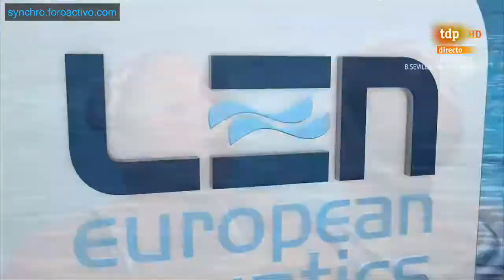Defne Bakirci/Misra Gundes (TUR) Duet Free Final London European Aquatics Championships 2016